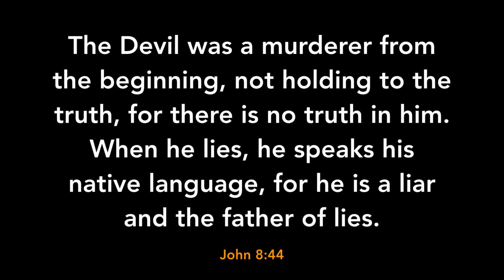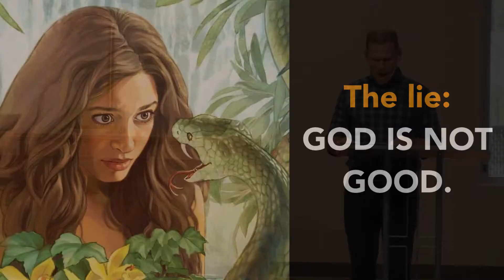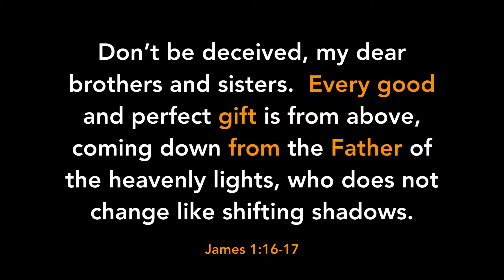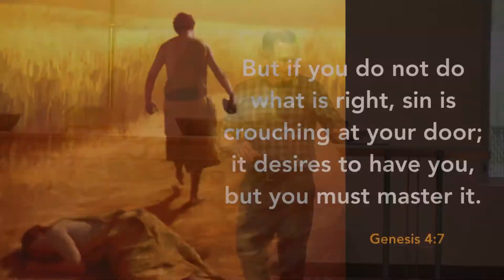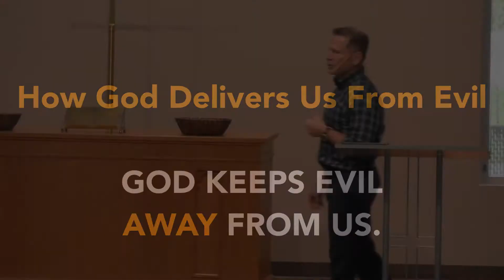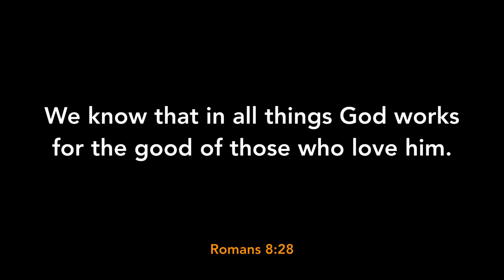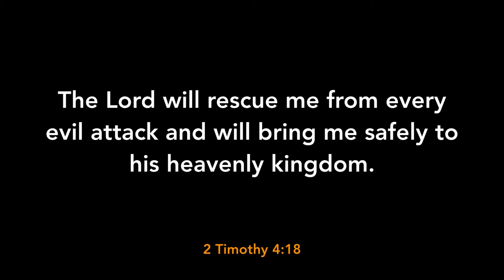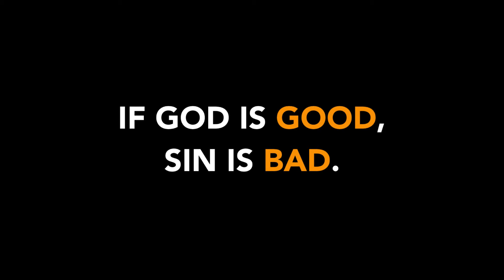Deliver Us From Evil | Best. Prayer. Ever. | Pastor Joel Schulz